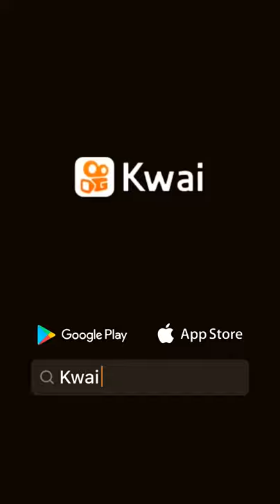29 de setembro de 2021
SERIESONLY:serie